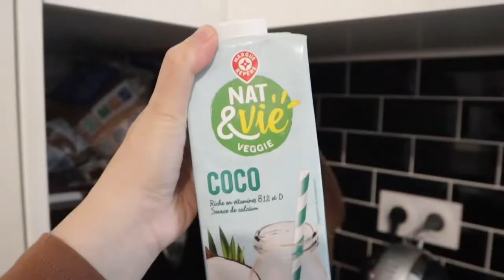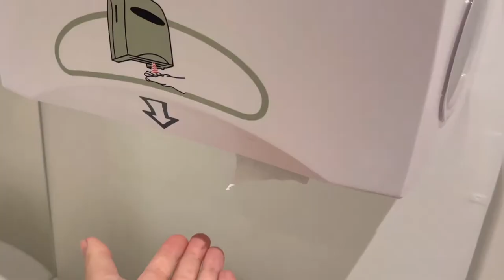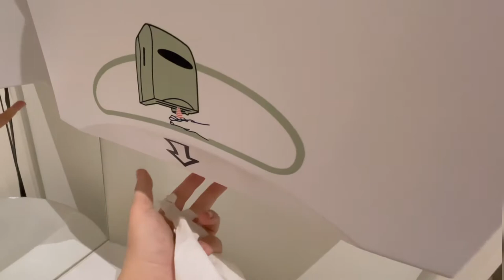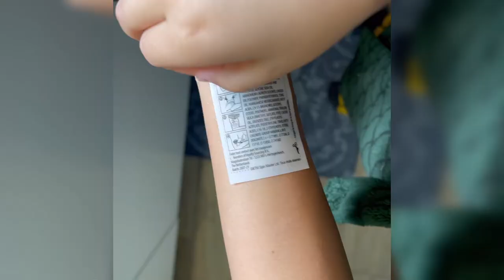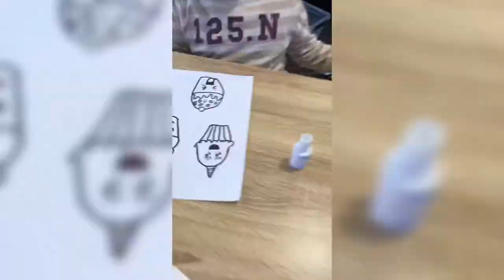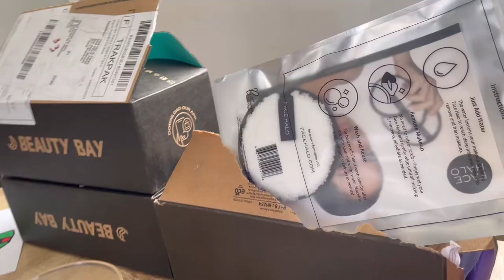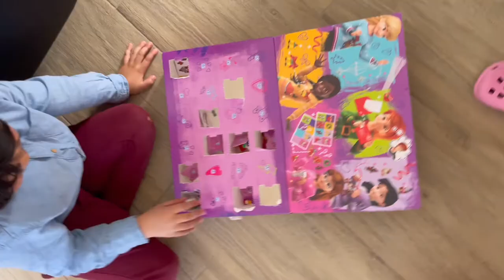week in my life | vaccine day, ob gyne visit acupuncture, dinner with friends 🥕🤰🏻💉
Hi friends!

VLOG #6— week in my life | vaccine day, ob gyne check, acupuncture appointment, dinner with friends!

Hi guys! I make beauty, everyday style, lifestyle and family vlogs. 🤍

Be kind. 💛